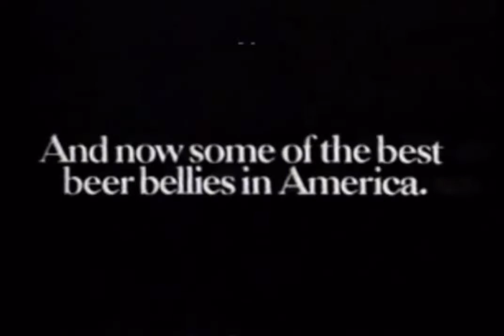NBC News Digest 1984 with Jennifer McLogan